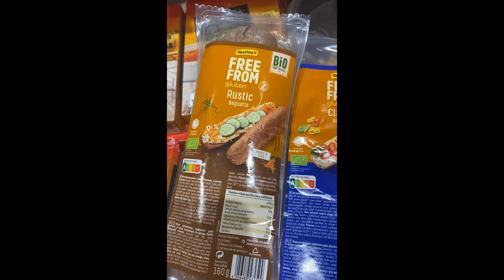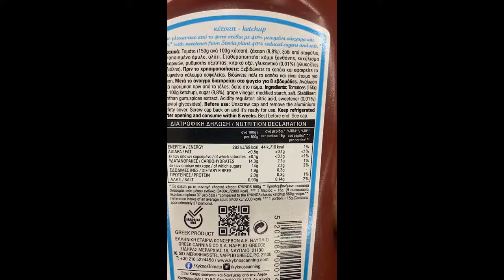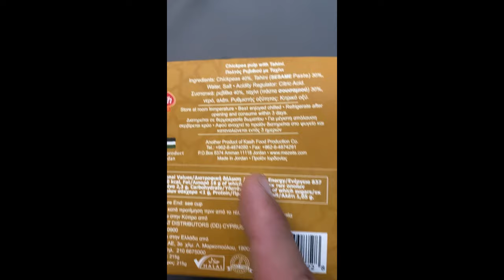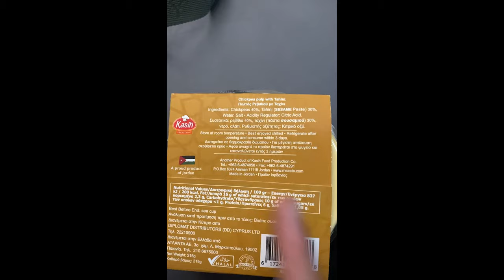ME QUEDO ATASCADO Y NO PUEDO SALIR #28